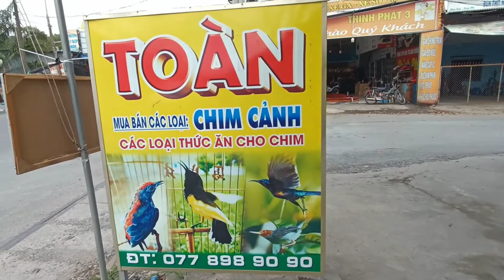Tập Dợt Xe Máy Chim Huýt Cô"Luôn Tiện Mua Thức Ăn Cho Chim"Coi Mô Hình Nuôi Chim Hút Mật 5 Màu